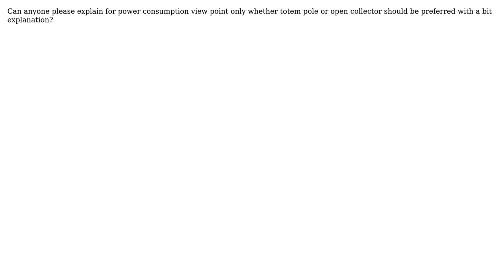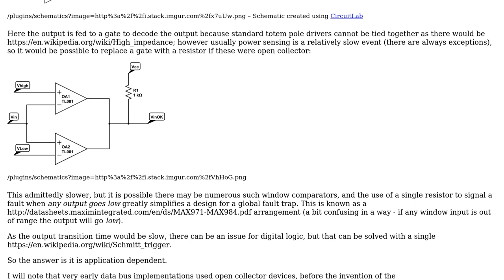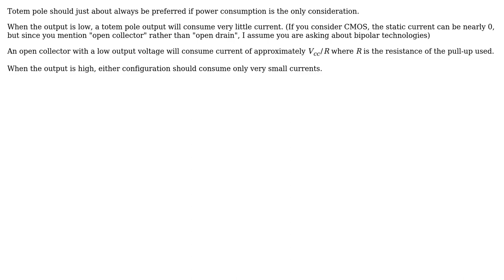Totem pole vs open collector configuration (2 Solutions!!)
Totem pole vs open collector configuration

With thanks & praise to God, and with thanks to the many people who have made this project possible! | Content (except music & images) licensed under CC BY-SA | Music | Images & others | With thanks to user The Photon user Pradeepan user Peter Smith and the Stack Exchange Network Trademarks are property of their respective owners. You are responsible for your own actions.